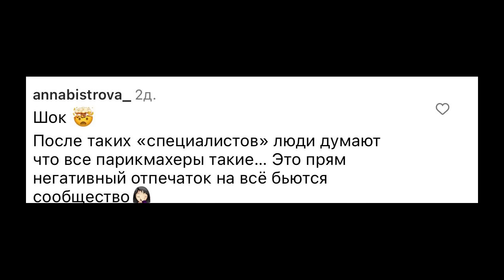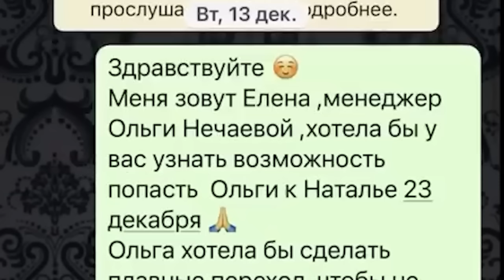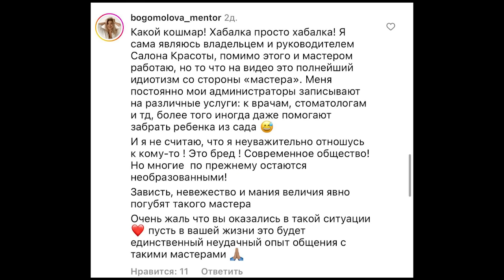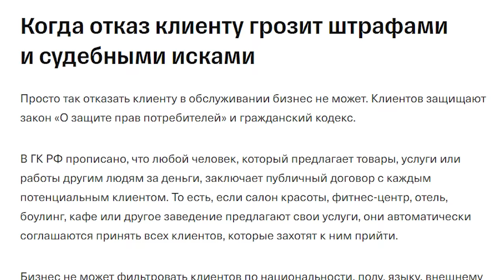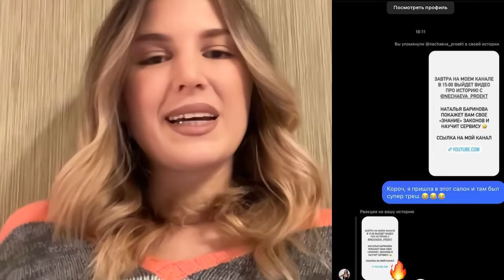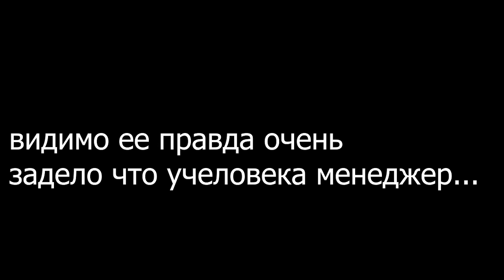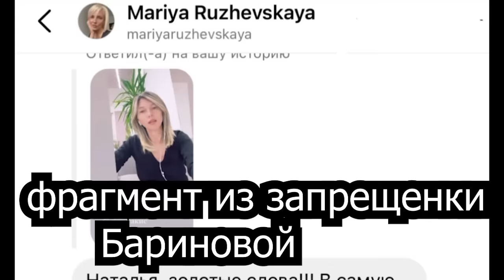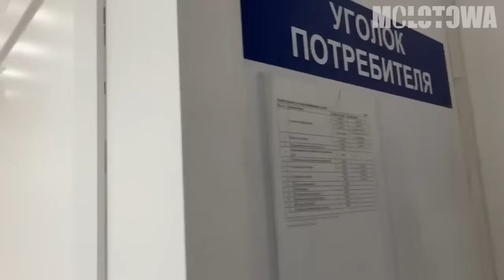CКАНДАЛ в ТРЕШ Салоне на 50.000 руб! Довели до слез и выгнали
Встречай FAновый год с FANTOLA!

РЕКЛАМА. ООО "МНК" (ИНН 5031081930), сайт
РЕКЛАМА. ООО «Интернет Решения», Юридический адрес 123112, г. Москва, Пресненская наб., д. 10, эт. 41, Пом. I, комн. 6, ОГРН 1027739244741, ИНН 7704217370
erid: JapBIU9Ea

Ольга Нечаева:

а салон мы пиарить не будем